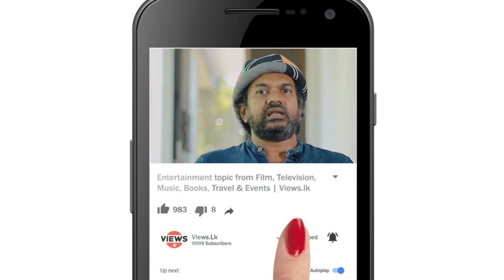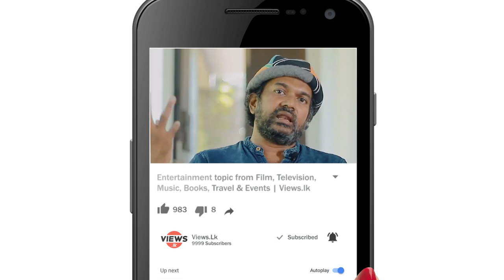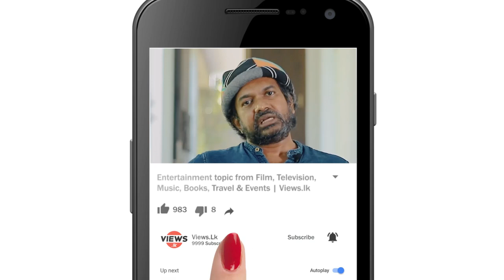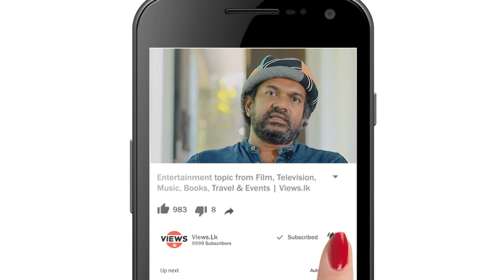Vimukthi Jayasundara - ශ්‍රී ලාංකික සිනමා වංචාව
We bring the local to international entertainment topic from Film, Television, Music, Theater, Books, Social Media and Events.

Kala Keerthi Vimukthi Jayasundara is a Sri Lankan filmmaker, critic and a visual artist. Jayasundara is the first Sri Lankan to win the prestigious Caméra d'Or in 2005.